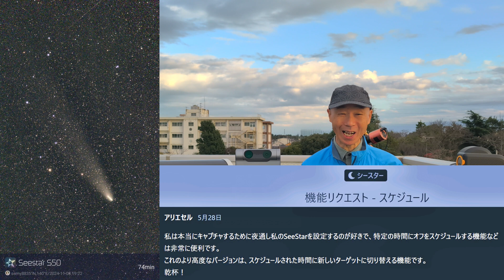Seestar フレーミング 何分かかる？